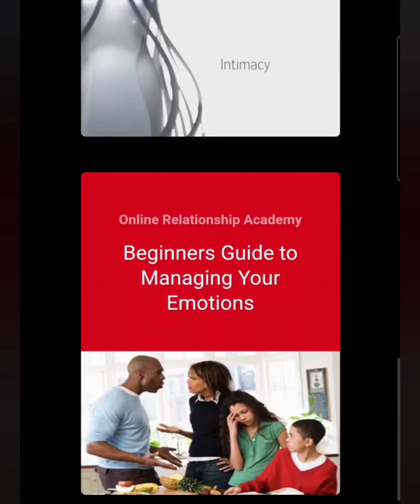Hobosexuals aren't just men: Here's a different perspective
In this video, Dr. Shonna explores the dynamics of the hobosexual and the types of people they attract.

Want to spice up your relationship? He's over to our store by visiting